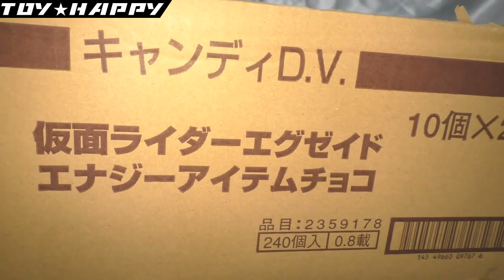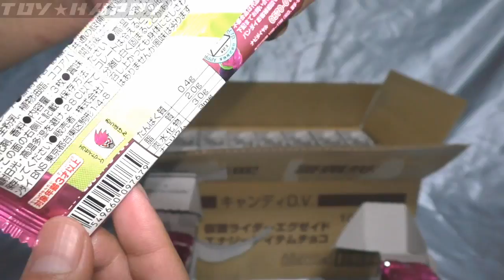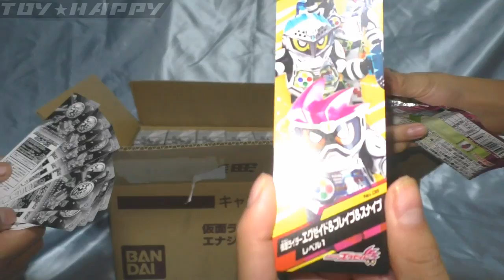【前半】カモン！ミラクルライダーボックス 仮面ライダーエグゼイド エナジーアイテムチョコ２４０個開封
今年もそんな時期がやって参りました。
目指せ！ミラクルライダーＢＯＸ。
狭き門潜り抜けたいです。